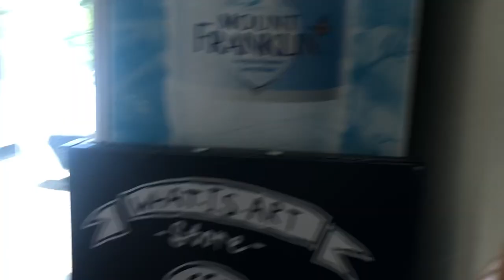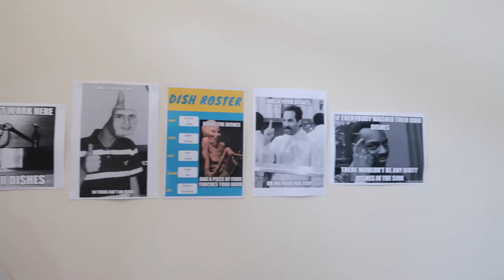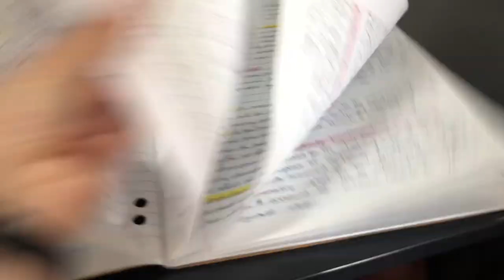I VLOGGED AT SCHOOL and this is what happened...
You asked for it, i delivered. The long awaited school vlog! It was very stressful filming at school so i really hoped you like it!